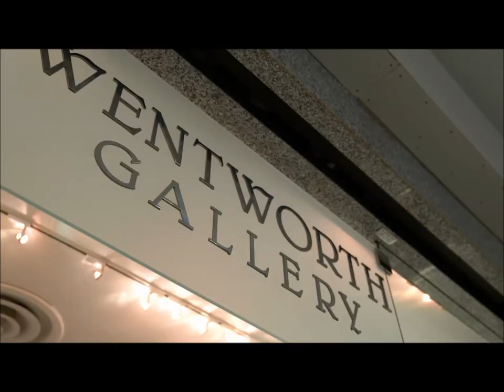Paul Stanley Adds New Art Shows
Wentworth Gallery is proud to present Paul Stanley for exclusive exhibitions of his artwork. Paul will appear in person at Wentworth Gallery Westfield Montgomery Mall in Bethesda. Maryland on Friday, February 24th from 7 pm - 9 pm and Wentworth Gallery Tysons Galleria in McLean, VA on Saturday, February 25th from 5 pm - 7 pm.

Friday, February 24th - 7-9 pm:

Wentworth Gallery - Westfield Montgomery Mall
The Shoppes at The Guitar Hotel
7101 Democracy Boulevard
Bethesda, MD 20817

Saturday, February 25th - 5-7 pm:

Wentworth Gallery - Tysons Galleria
1807 U. International Drive
McLean, VA 22102

Call the gallery for details and to reserve your favorite artwork now! Ask us how you can join Paul Stanley for dinner after the show!